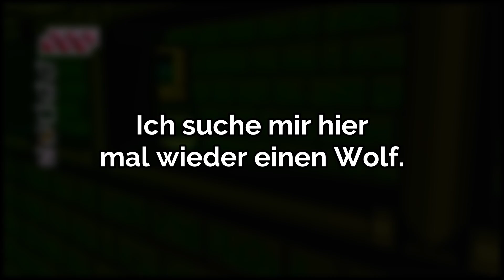Let's Play Skellboy #4: Vom Thronsaal in die Kanalisation [Deutsch]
Nach der Rettung von Großwürfel Flusenbart beäugen wir erst einmal sein weitläufiges Arsenal an... alkoholischen Getränken!? Doch das natürlich nur zu Navigationszwecken, denn der königliche Weinkeller ist der Geheimgang zurück zur Kaserne.

Nach einem schlüpfrigen Intermezzo im Aufzug machen wir allerhand Begegnungen der ektoplasmatischen Art – Geister haben inzwischen die königlichen Flure in ihrem Bann. Doch das hält uns nicht davon ab, den Monarchen sicher in sichere Gefilde zu leiten.

Dann geht es in die Kanalisation, doch wer lauert dort bereits auf uns? Niemand geringeres als Kastputin! Es wird eine Konfrontation, die uns wortwörtlich in Stücke reißt.